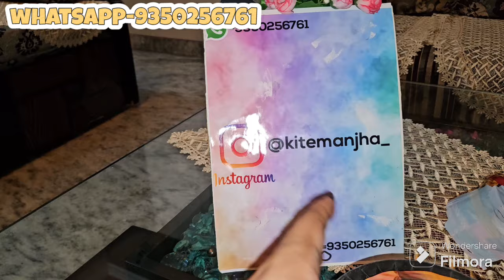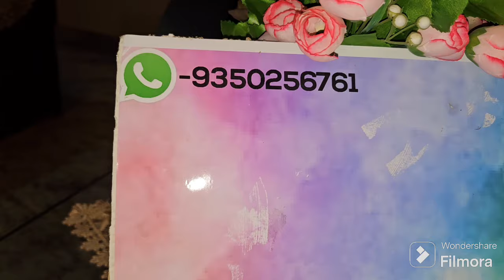New Monofil gold ultra unboxing 🤩😍💥. Full review and orignal manjha details ✔️